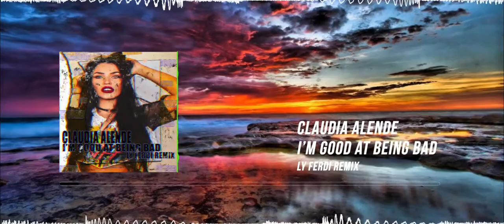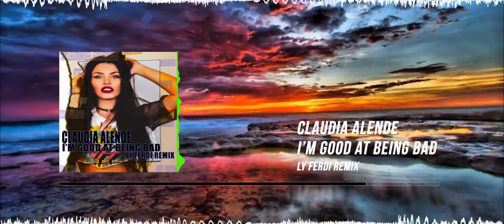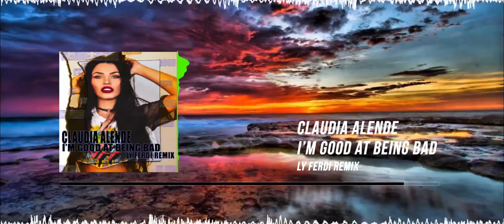Claudia Alende - I'm Good at Being Bad [LY FERDI REMIX]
Enjoy my remix of I'm Good At Being Bad by Claudia Alende.